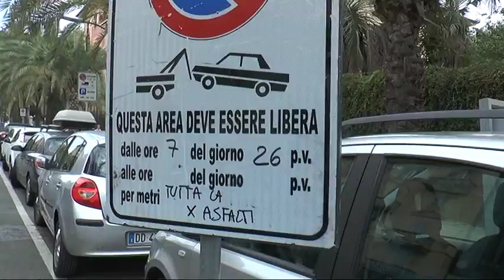Chiavari, un anno di Di Capua. Tanti lavori, ma l'opposizione dice: la città è ferma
È passato un anno dall'insediamento di Di Capua a Chiavari: in corso lavori di manutenzione e messa in sicurezza. La minoranza però critica: la città è ferma. Stasera c'è Consiglio comunale.